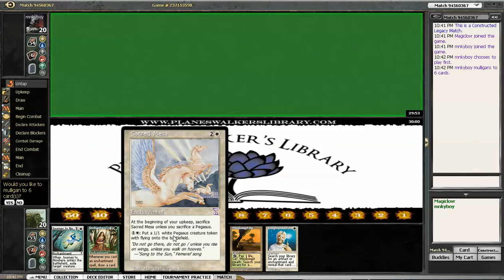MTGO Legacy - Opalesence vs. mud.mp4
Haven't seen much of the "UPS deck" (What can brown do for you?) in a while, but it shows up here and puts the hurt down on my Opalescence build.  I do not like Blightsteel Colossus or Trinisphere!